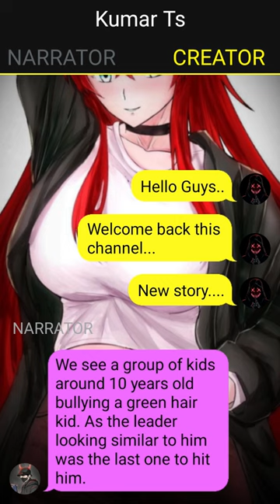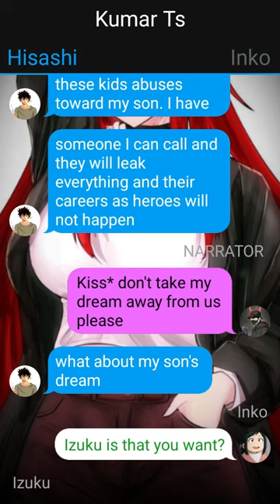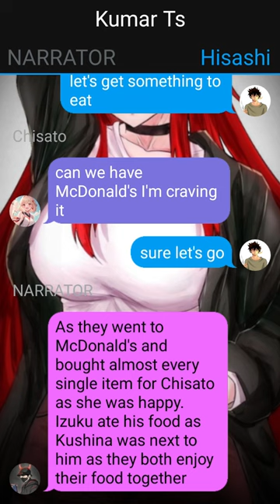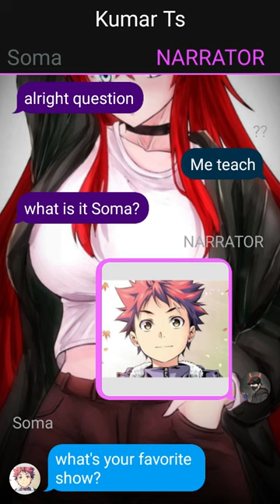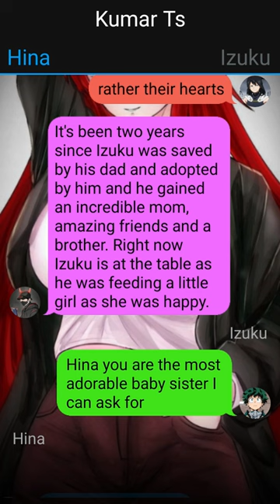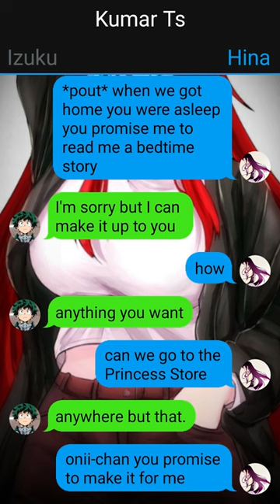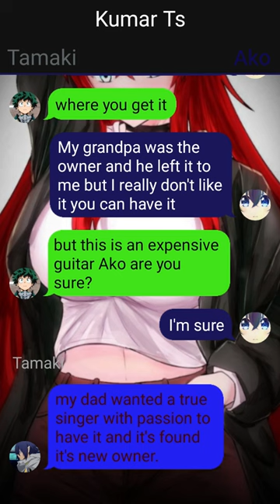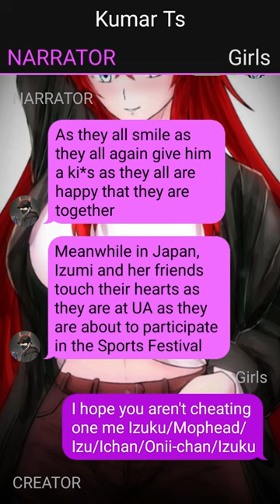Op Neglected Deku Texting Story//PT~1//Izuku X ???//